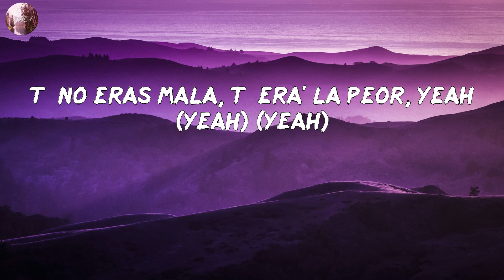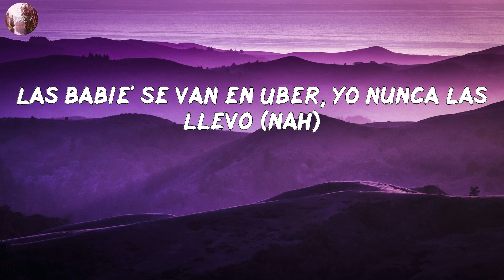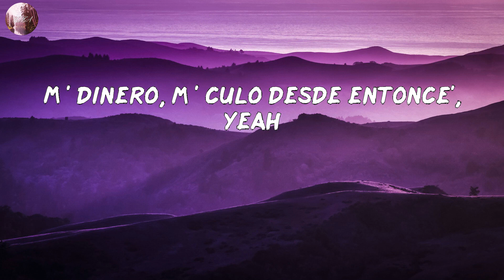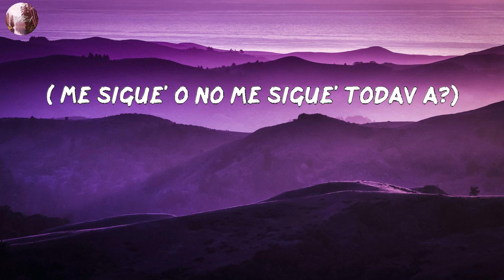Sech - 911 (LETRA/LYRICS)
LETRA/LYRIC:
Th-th-this is the remix, yeah
Tú no eras mala, tú era' la peor, yeah (yeah) (yeah)
Lograbas tu cometido y yo cometía un error (error)
Me llama borrachita que la lleve
Y apena' son las doce (eh-eh-eh)
Pero yo prefiero que te lleve Dios
Que te lleve Dios
Tú te fuiste y desde entonce'
Má' dinero, má' culo' desde entonce', yeah
Chingo má' rico desde entonce'
Si estás herida, pue' llama al 911, no a mí
Chingo má' rico desde entonce', yeah (¿me sigue'?)
Baby, llámate al 911
De culo' tengo más de once (¡sí!)
Te tenía a ti, pero ahora quiero una Beyoncé (Beyoncé)
En bikini pa' pasarle el bronzer (bronzer)
Y otra nueva pa' cuando salga del concert
Cambiaste china' por botella'
Y mientras tú estaba' con él, baby, yo le daba a aquella
Va' a cien, ya mismo te estrella' (ajá)
Y caminaste en el cuarto, pero no dejaste huella'
Y (y), tengo un culo nuevo (culo nuevo)
Tengo un Airbnb con ella me encuevo (shh)
Las babie' se van en Uber, yo nunca las llevo (nah)
A ti te compré de to', así que na' te debo
Tú tranquila, que ya yo te di (¡di!)
Me cogiste de pendejo, pero yo también mentí
A to'ita' tus amiga' en bajita les metí
Si supiera' to' la mierda que ella' me hablaban de ti (yeah)
Mi cuerpo sigue en tu consciencia
Y cuando él te lo pone tú siente' la diferencia
De modelo' tengo una agencia
Si te duele, dale, arranca pa' emergencia
Tranquila, que to' se olvida
Otra mentira más (más, más, más)
Yeah
Anoche soñé que me escribiste
Cabrona, hasta el sueño me jodiste
Tu mai te dio a luz, pero to' lo oscureciste
Dime por qué no te devolviste
(Le dije a Dios) (wuh)
"Líbrame del mal" y quedé soltero (soltero)
Si fueras la vida, pues me muero, ey
Escuché un dizque: "Yo lo recupero"
Ya no tienes magia
Hasta el conejo se te fue del sombrero, eh (súbele)
No pare' (no pare')
Disc jockey (disc jockey)
Que hoy se va hasta abajo seguroski (seguroski)
Mira como e' la vida desde entoski (entoski)
Ahora está llorando este cabroski (cabroski)
Chingo más rico desde entonce'
Si estas herida, pues llama al 911, no a mí
Chingo más rico desde entonce', yeah (dice, one time)
Y si te vas, tranquila (tranquila)
Que esto se olvida (se olvida)
Pasa el tiempo y eso se olvida (se olvida)
Si ni siquiera dura la vida (la vida)
Bendición, se me cuida (ah-ah-ah)
Sigo siendo
The motherfuckin' remix
Sigo siendo el peluche (yeah)
Cerebro
(La Presión)
Dímelo Flow
(Jhayco, Jhay Corte')
El Bloke
(Yeah, El fuckin' Bloke)
Rich Music
Ah-ah, ah-ah